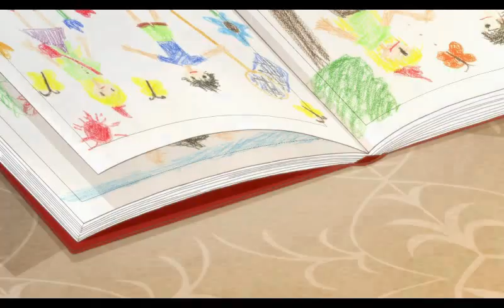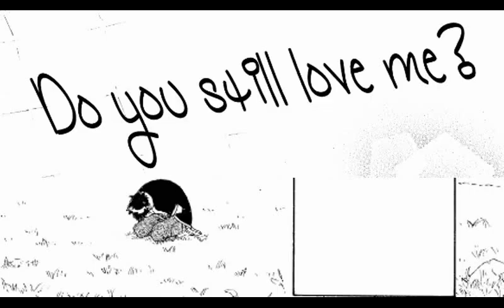Nisekoi ⌈AMV⌋ ~ Raku X Chitoge ~ Pretty Boy [Warning: Contains Manga Spoilers] (Reupload)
"Apologies for the reupload but I thought of a last minute addition and I would regret it forever if I didn't make it happen." Also, this AMV can be thought of as the sequel to my first Nisekoi AMV

My 2nd and last Raku X Chitoge AMV
This is the culmination of all my feels for this pairing.
I honestly worked harder on this video more than any other I've done recently.
Keep in mind you will be spoiled if you watch up to the end but maybe, just maybe, this will be the motivation you need to start reading this one of a kind manga. I got spoiled myself but I certainly don't regret it.
The journey it takes to reach the finale is worth the ride.
Please do give it a watch if you can spare some time. Thank you.

I do want to make a Chitoge focused video next but I'll be taking a break first.
I don't know if I'll still be as passionate when the time comes but I can sincerely say I'm very grateful I got to finish this one before it ran out.

Art Source
3:24
4:18